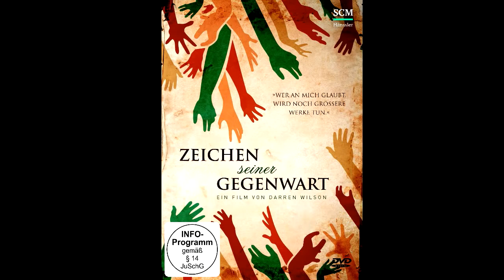Zeichen seiner Gegenwart - Trailer (deutsch)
In diesem außergewöhnlichen Dokumentarfilm führt uns Produzent Darren Wilson ("Zeichen seiner Herrlichkeit") in die Gegenwart Gottes. Vor laufender Kamera geschehen Wunder unterschiedlichster Art: Menschen erfahren Heilung durch Kinder und Teenager; Gott schenkt Manna, Gold und Diamanten; in den Untergrundkirchen Chinas bekehren sich Menschen zu Jesus Christus. "Während der Dreharbeiten legte Gott immer wieder seinen Finger auf unser Leben, berührte uns tief, schenkte Heilung, offenbarte seine Kreativität und überraschte uns mit seinem Handeln" , erzählt Wilson. Dieser Film nimmt uns mitten hinein in Gottes Gegenwart und zeigt auf unvergessliche Weise, dass Gott auch heute noch Wunder tut.

Die DVD ist erhältlich in einer Ihrer ALPHA Buchhandlungen (Filialsuche